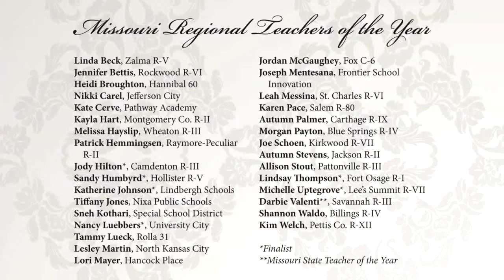Regional Teachers of the Year